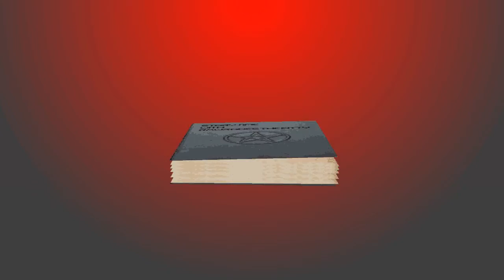Better than your intro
Take that zack